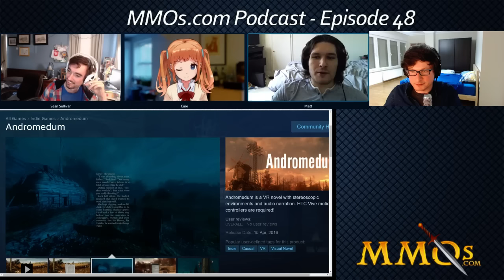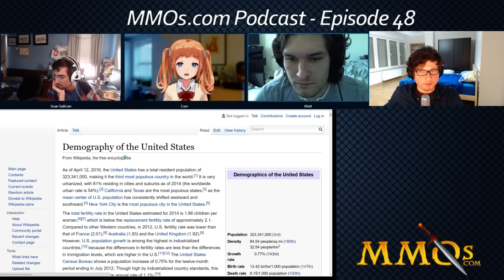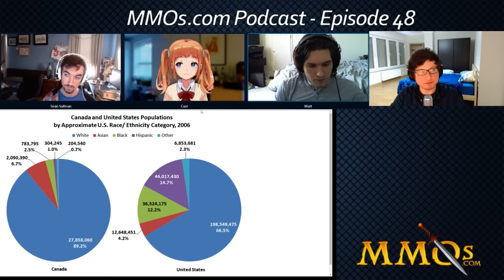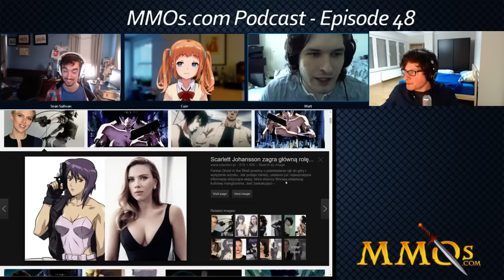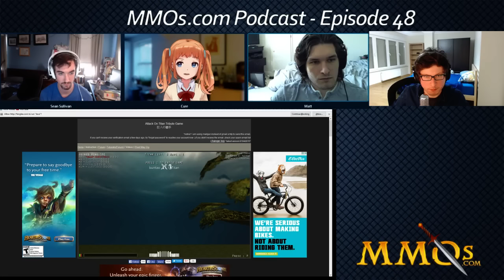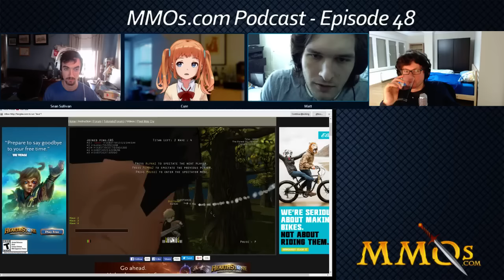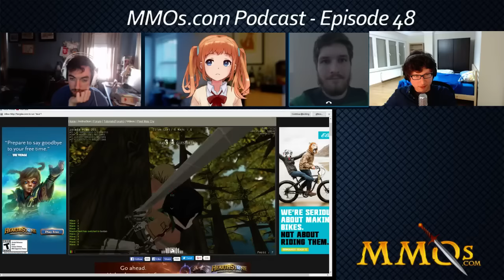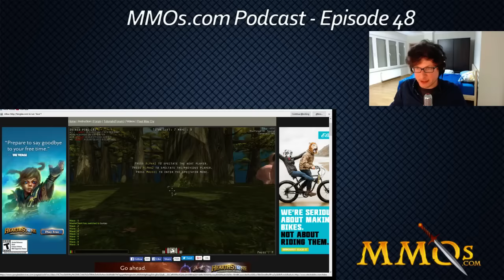MMOs.com Podcast - Ep 48 AFTERSHOW: Ghost in the Shell Movie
Episode 48 of the MMOs.com weekly podcast!

OVERTIME!